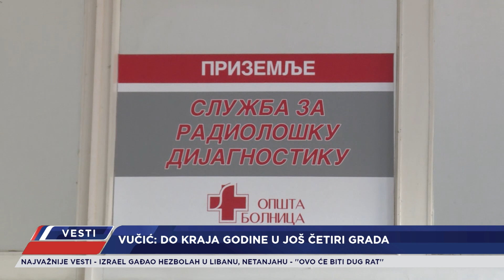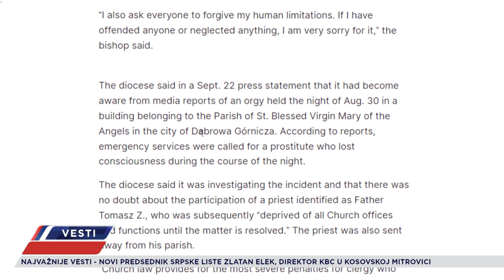VESTI - CELA EMISIJA - 24.10.2023.